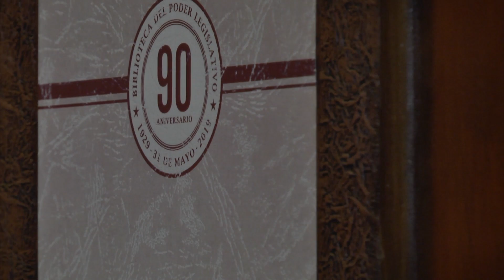90 aniversario Biblioteca Poder Legislativo - domingo 25/6 a las 21:00